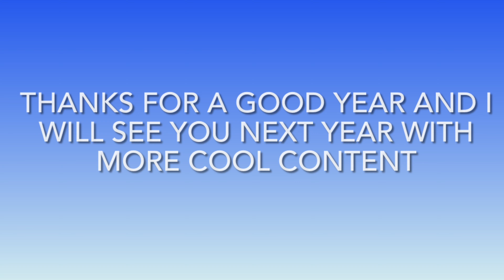Best of 714 films 2021